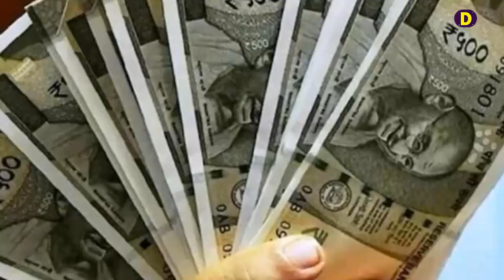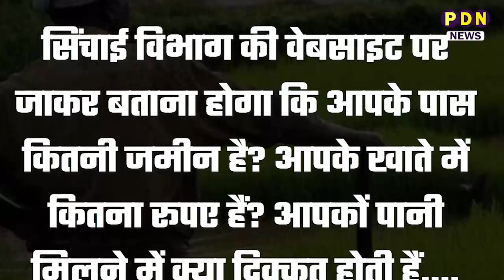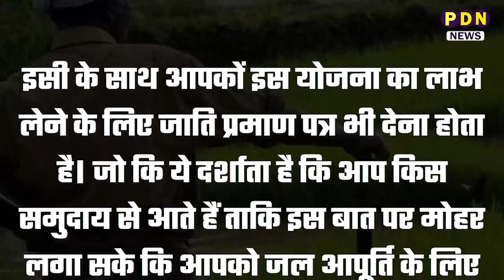भारत सरकार और राज्य सरकार ने मिलकर शुरू कर दी बड़ी योजना खाते में भी आएंगे ₹10000 | PM Modi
भारत सरकार और राज्य सरकार ने मिलकर शुरू कर दी बड़ी योजना...अगर आपका भी यूपी से है वास्ता...तो आपके खाते में भी आएंगे ₹10000 | PM Modi